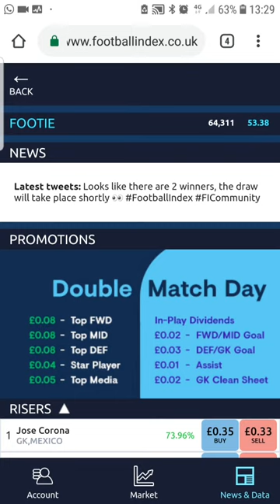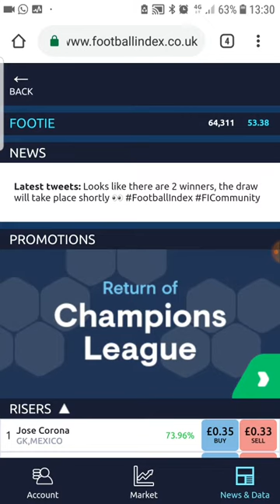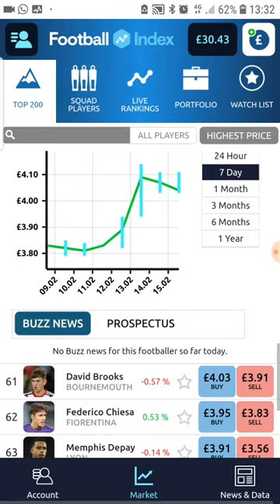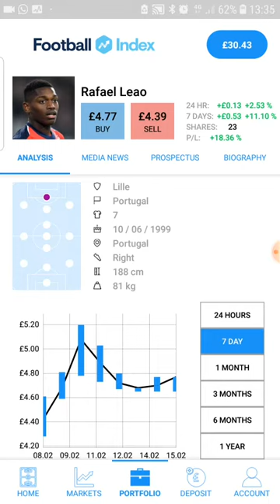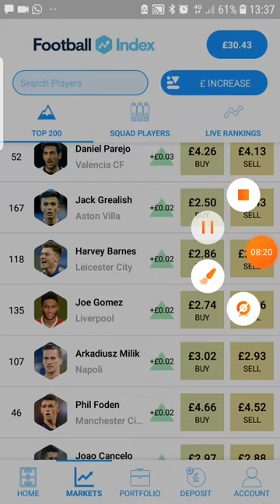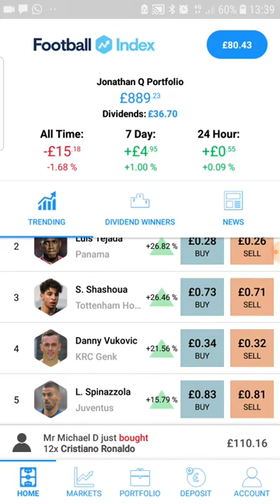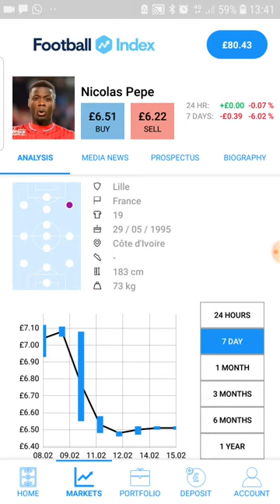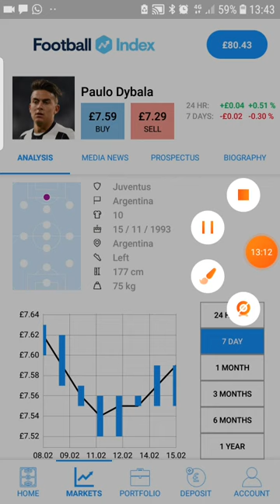Small Portfolio Trading: Dealing With Changes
So this week Icardi, Erkison and Nketiah need to go... we discuss why.

I am a short term holder primarily. Match day bonuses goals/assists are what i look for to drive capital appreciation.